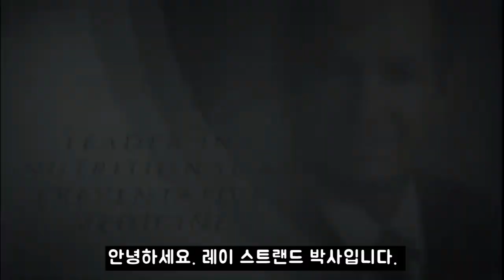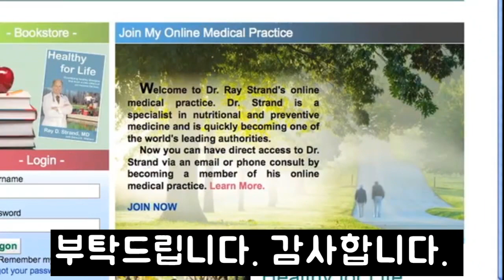뉴트리션의 중요성과 필요성 by 레이 스트랜드 박사 ["영향의학가이드" "약이사람을죽인다"저자]한국어버전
레이 D.스트랜드
콜로라도 대학 의대를 졸업하고 캘리포니아 주 샌디에이고에 있는 머시병원에서 전공의 과정을 마쳤다. 지난 40여 년 동안 가정의학과 개업의로 활동해 왔으며 최근 20여 년간 영양의학에 역점을 두며 이를 주제로 미국, 캐나다, 호주, 영국, 네덜란드와 뉴질랜드에서 강연을 했다.

영양 보조제에 대한 편견을 가지고 있었던 저자는 20여년 전 환자들의 경험을 직접 보면서 인식을 전환하고 영양의학에 대한 연구를 시작했다. 이러한 경험을 통해 저술 된 『건강수명을 늘리는 영양의학 가이드』는 우리 몸에 대한 기초정보와 만성퇴행성 질환을 분류해 예방하거나 치료하기 위해 복용해야 하는 황산화보조제와 그 양을 제시해준다. 그리고 영양의학에 대한 현대 의사들의 무지를 꾸짖으면서 이 분야의 발전의 필요성을 알리고 있다.